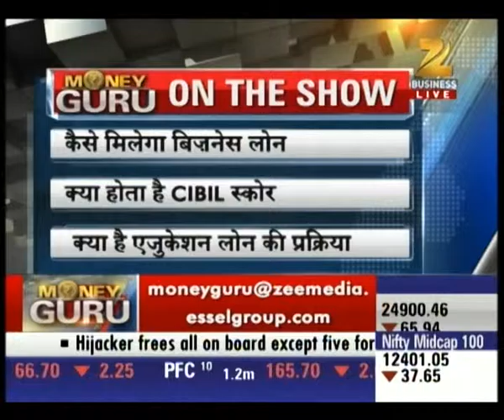Money Guru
Watch the discussions on money and loans and also find the expert answering the questions.